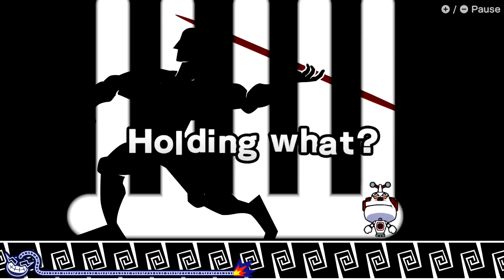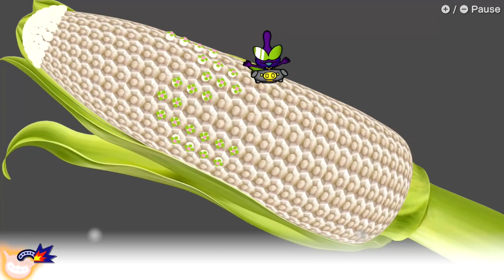Super Hard Attempts #2: All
A video where I beat my personal goal of 50 and I play more to celebrate!